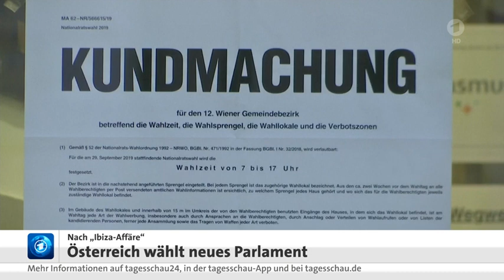29 September 2019 Tagesschau in 100 Sekunden